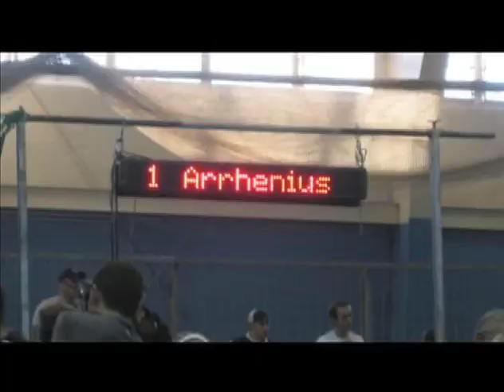The Reign of Arrhenius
A look at the BYU track family and all-americans, the Arrhenius